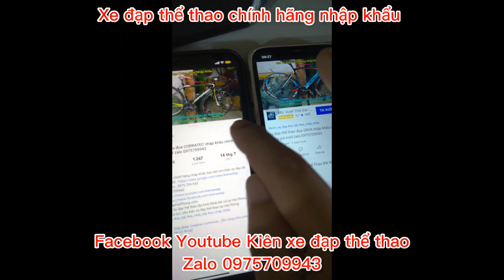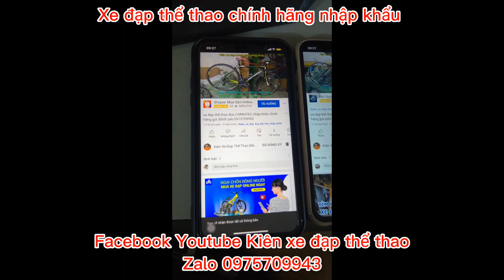Xe đạp địa hình GIANT ATX779 nhập khẩu chính hãng giá ĐÃ BÁN zalo 0975709943